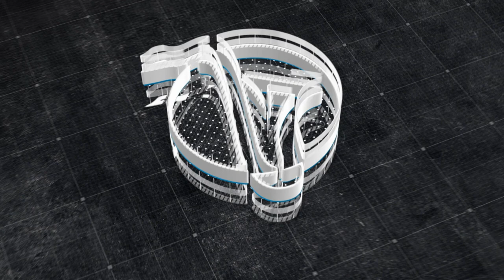O LAMENTO DE ISRAEL - SERGIO LOPES RAFAEL FRANÇA (SAX - COVER)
Autor: Sergio Lopes
Uma releitura instrumental da obra original com arranjos de:
Rafael França - Sax Soprano
Bruno Vilela - Violão Nylon
Áudio e vídeo gravados no "Estúdio Escadaria" sob direção de:
Wesley Miranda.
Letra:
O LAMENTO DE ISRAEL
Sérgio Lopes

Quando em cativeiro te levaram de Sião
E os teus sacerdotes prantearam de aflição
Foi como morrer de vergonha e dor
Caminhava triste o povo forte do Senhor

Ah! Jerusalém por que deixaste de adorar
O Deus vivo que em tantas batalhas te ajudou?
Chora, Israel num lamento só
Talvez Deus se lembre do bichinho de Jacó!

Chora, Israel!
Babilônia não é teu lugar
Clama ao teu Deus e Ele te ouvirá
Do inimigo te libertará

Chora, Israel!